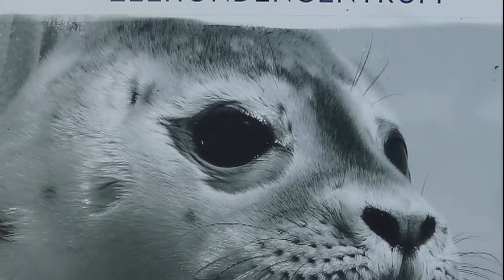JJU Blijft Leuk - Ook het Noorden